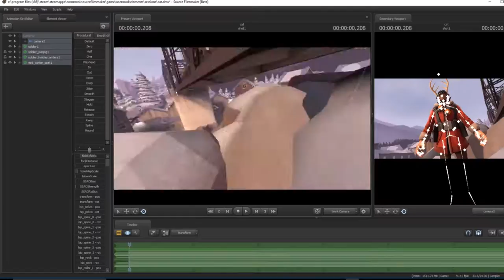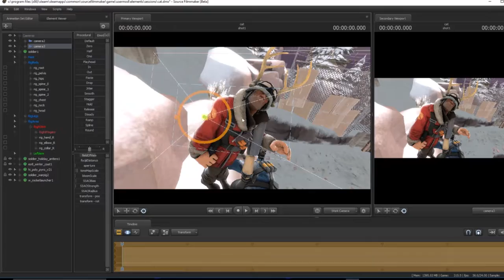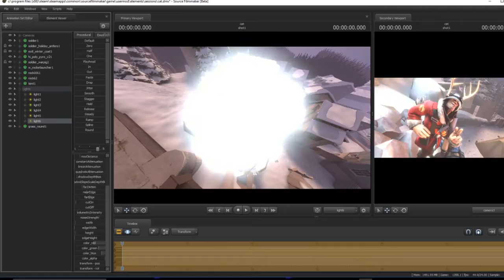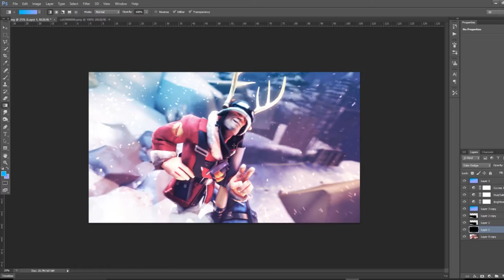SFM Poster Timelapse #11 "Cat"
Happy birthday to a friend. Hope you like it.
Become an Egg! (why did they tell me to make this)